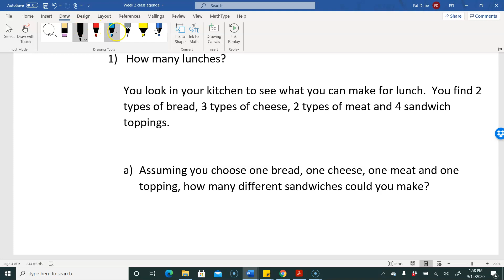basic combinations with sandwich